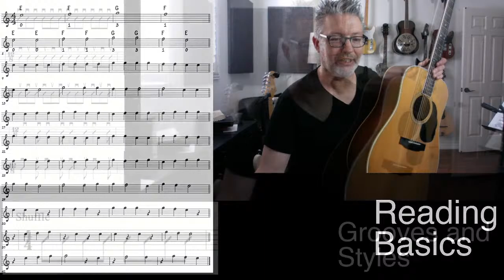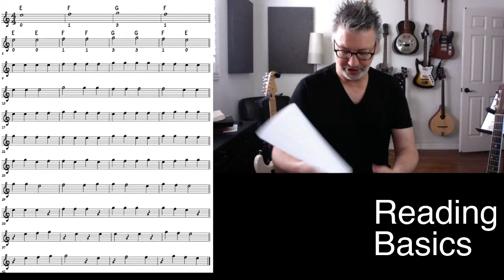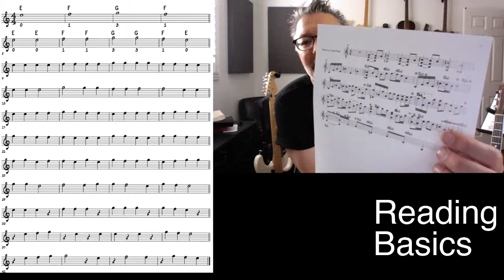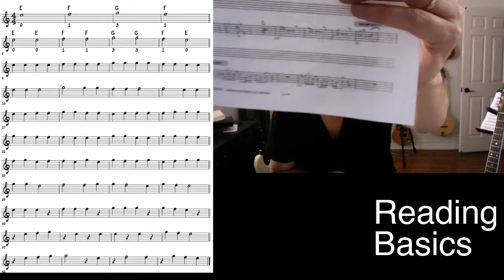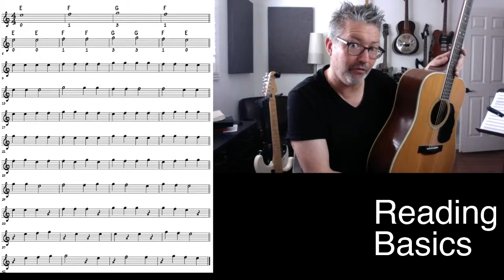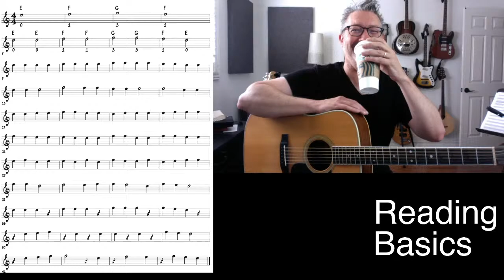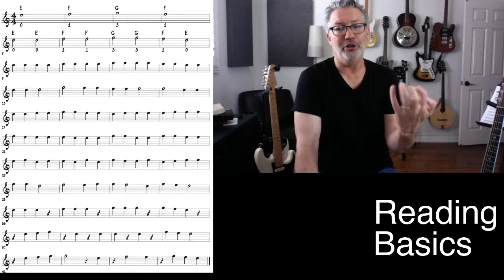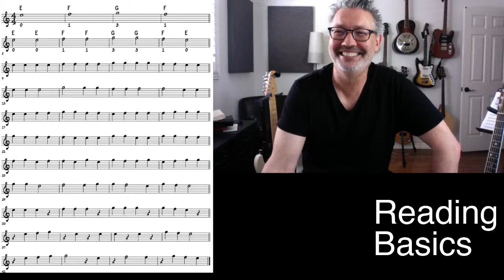Lesson #204 - MUSIC READING BASICS for BEGINNERS | Tom Strahle | Pro Guitar Secrets